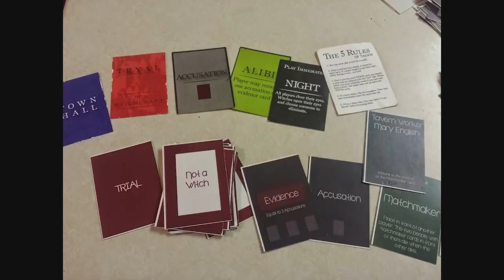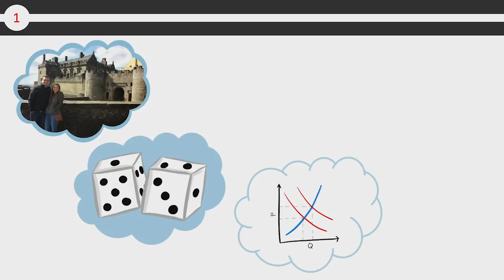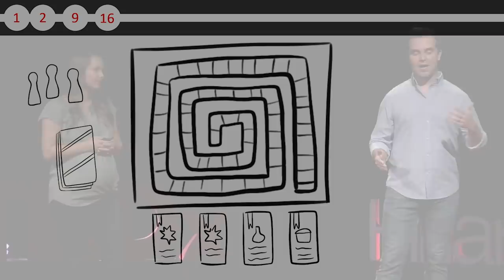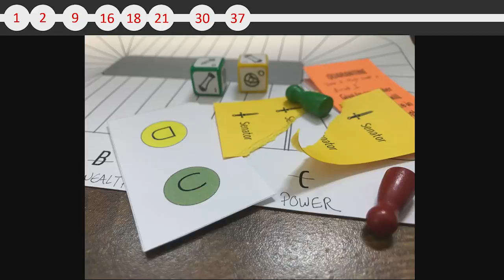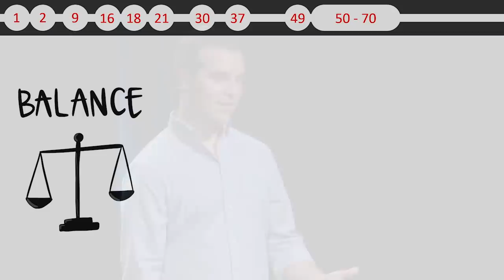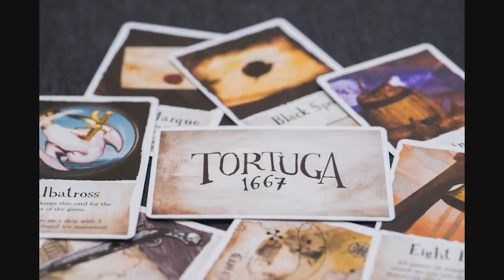Birth of a Board Game | Travis Hancock & Holly Hancock | TEDxHilliard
Get a glimpse into the world of a couple who are full-time board game inventors. Learn how they: 1) create simple mechanics with intriguing choices; 2) raise the stakes and get people invested in the outcome; and 3) find balance between player autonomy with luck in the overarching narrative of a game. Facade Games has sold over 80,000 copies of their games, earned more than $1 million in revenue, and have been featured on CNBC. Travis designs the game concepts, while Holly takes charge of the graphic design and overall presentation of the games. Board game designer

Board game designer and former 4th grade teacher. This talk was given at a TEDx event using the TED conference format but independently organized by a local community.